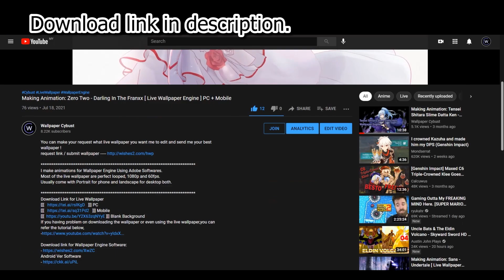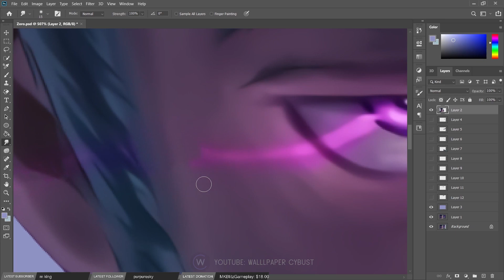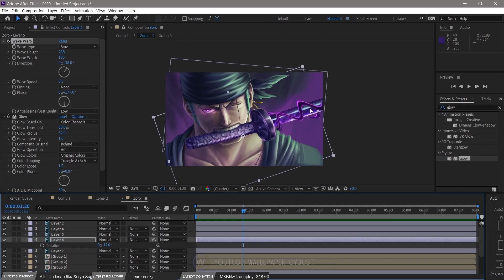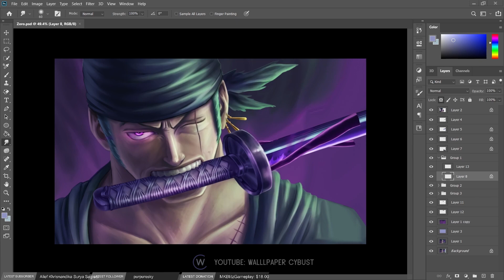One Piece - Zoro Roronoa [ Live Wallpaper Engine ] PC + Mobile ||Making Animation